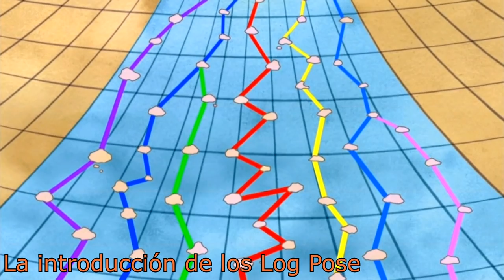💥 ¡Lo MEJOR de CADA ARCO de One Piece! 💥 (Parte 2)